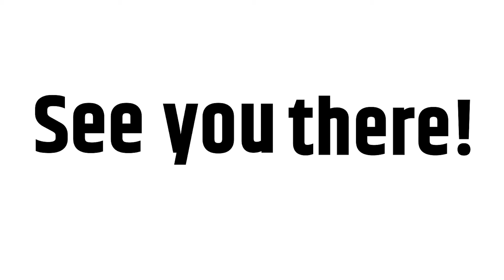What is Drop Shipping? | Beginner's Guide 2022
Have you ever heard of Drop Shipping? Drop shipping is the act of selling products for retail without owning or storing them. Watch this video to find out how drop shipping works ,why some people prefer it over traditional retail and how you can get started as a beginner. Here's to the first of our drop shipping related content!